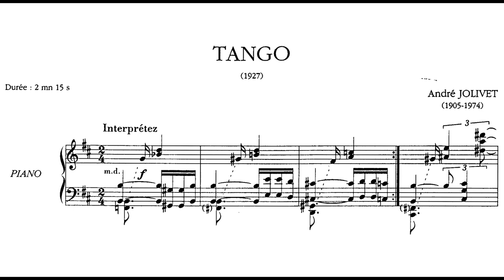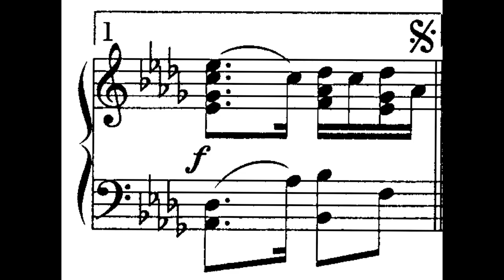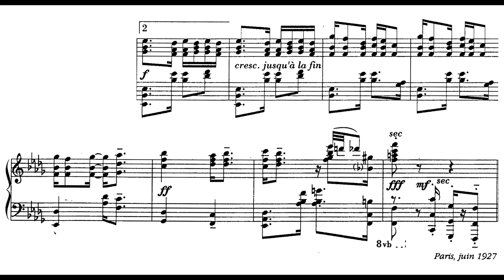Andre Jolivet - Tango (Gallet) (1927)